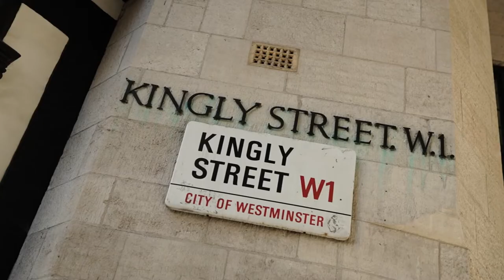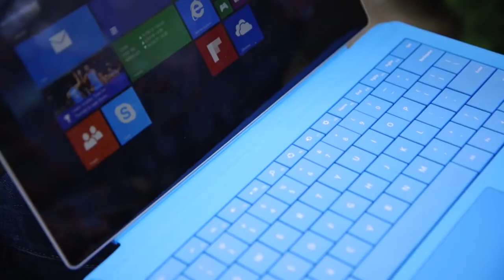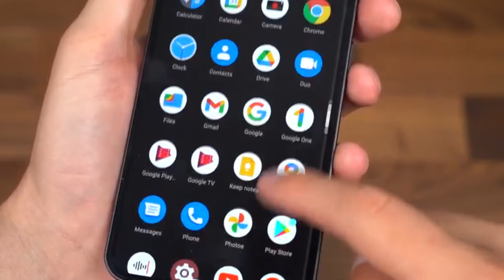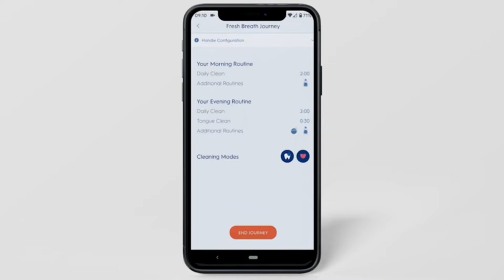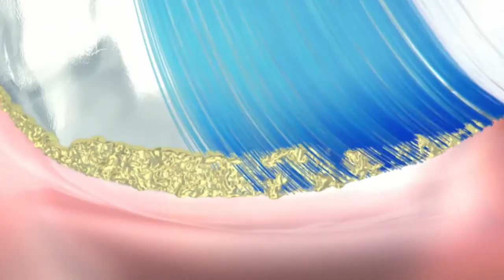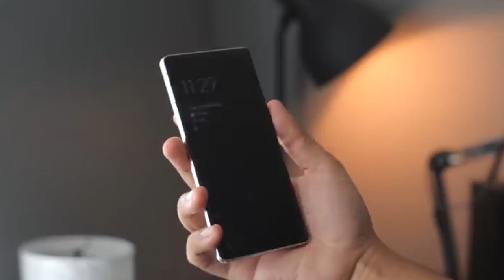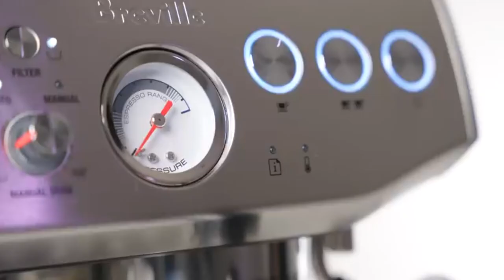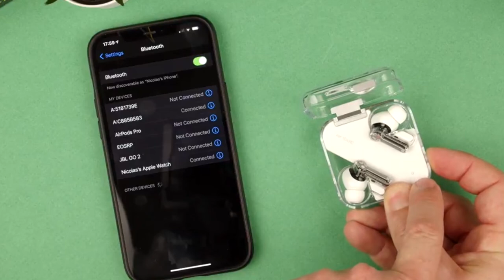Top 10 gadgets for men 2022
Top 10 list for men 2022, maybe you are looking for a present for that guy, here are some ideas or even if you are just curious